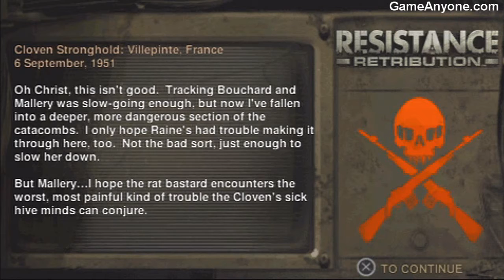Resistance: Retribution - Paris Catacombs - Lower Tunnels [1/2]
Playing Infected mode with a PS3 Dual shock 3 pad.